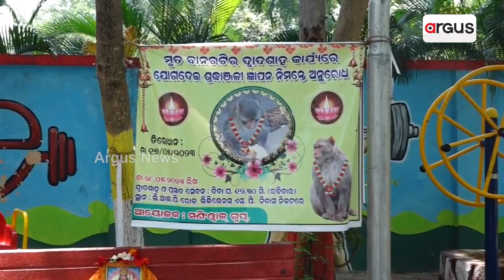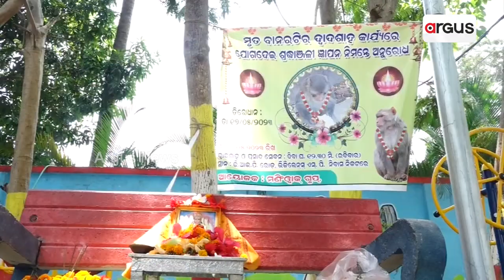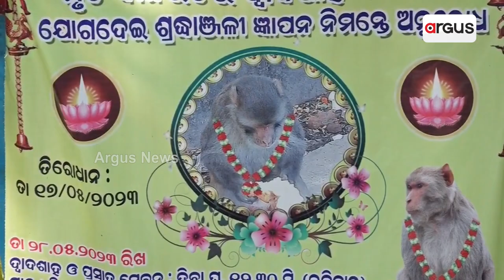Ganjam: Locals Perform 11th Day Rites Of Monkey